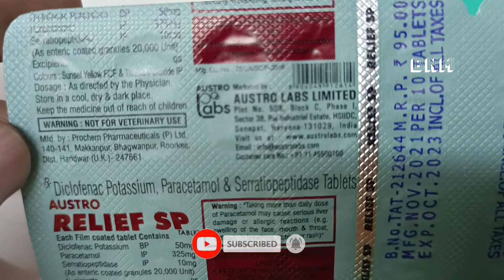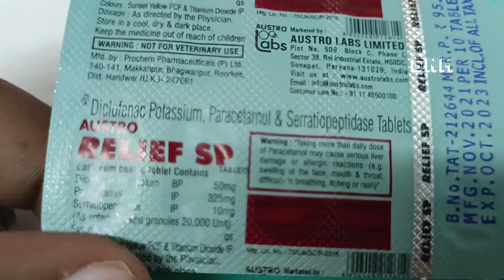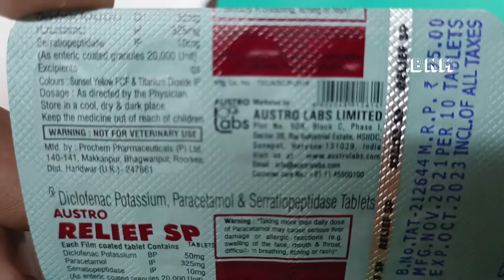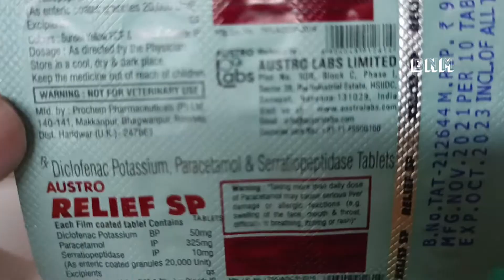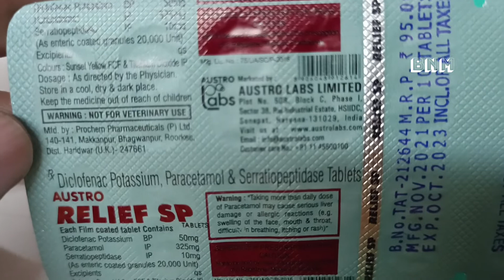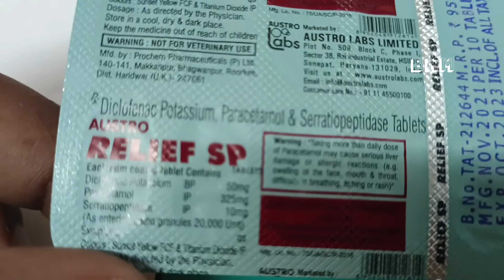Austro relief sp tablet uses in hindi | relief sp tablet for body pain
Austro relief sp tablet for body pain austro relief sp tablet uses in hindi austro relief sp tablet

About austro relief sp tablet   pack size 10 tablet
Austro relief sp tablet price 95 rs

Discussed about austro relief sp tablet
1 what are dose of austro relief sp tablet
2 what are the benefits of austro relief sp tablet
3 what are the molecules of austro relief sp tablet
4 what are the price of austro relief sp tablet